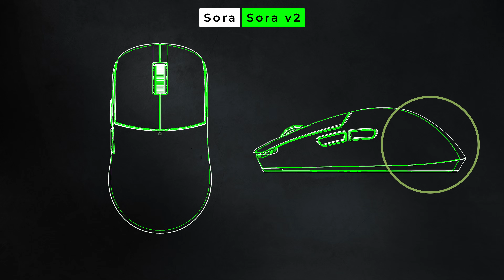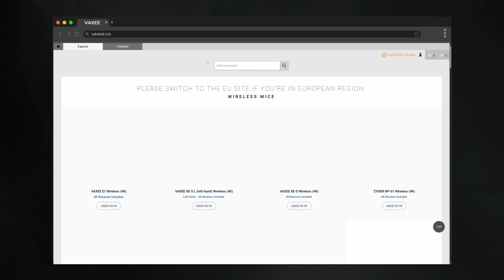VAXEE x Ninjutso Sora 4K ワイヤレスマウスのご紹介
VAXEEeコマースプラットフォームは、NINJUTSOブランドとコラボレーションし、VAXEE x NINJUTSO Sora 4K ワイヤレスマウスを発表します。

この2つの独立企業間提携の目的は、NINJUTSOの優れたSora形状とVAXEEの信頼性の高いワイヤレスフレームワークというそれぞれのマウス設計における強みを組み合わせることで、プロのeスポーツ選手に新たな選択肢を提供し、そしてVAXEEの品質へのこだわりに信頼を寄せていただいているお客様へ、VAXEEのウェブサイトでより多くの高品質な製品を選択肢として提供するためです。

より良いサービスを提供するため、VAXEE製品は独自のプラットフォームでのみ販売されています。

今回の提携により、本製品はNINJUTSOの流通チャネルでも購入できるようになりました。

より効率的な顧客サービスのために、VAXEEプラットフォームとNINJUTSOのチャンネルで提供される色が異なりますが、お客様が好みの色に応じてご購入先の選択が可能です。

VAXEEは、高品質な製品とサービスを提供し、お客様が安心してご利用可能なショッピングプラットフォームを構築することを目的として設立されました。

この理念がNINJUTSOに認められたことを光栄に思います。

また、実用的で高品質な製品を提供し、お客様にサービスを提供するという同じ理念を持つブランドパートナーが、当社に参加してくれることを期待しています。

VAXEE x NINJUTSO Sora 4K Wireless Mouseの特徴：
．Sora(第1世代)のデザインとVAXEE 4Kワイヤレステクノロジーとマウスの構造を融合
．競技用モードにより高速で応答性の高いトラッキングを実現
．クリックレイテンシはほぼ0ms
．優れたワイヤレス干渉耐性により、安定したパフォーマンスを実現。
．クリック押下部分には丸みを帯びたデザインを採用、ぐらつきを低減し、快適性と安定性の両方のニーズに対応。
．センサー: PAW3950
．重量: 59-60g
．ボタン、マウスホイール、底面の調整機構など、マウスの構造はVAXEEのプラットフォームマウス製品と統一されています。

VAXEEプラットフォーム販売情報
カラー：ホワイト・グレー
販売開始日時：2024年11月28日18:00
発送時期：在庫あり（ご注文の翌日より順次発送)

NINJUTSO 販売チャネル情報
カラー: レッド・ブルー・オレンジ・ピンク・ブラック
販売開始時間：2024年11月28日

地域および販売チャネル